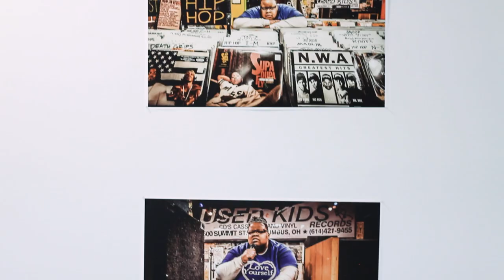Chroma: Best of CCAD 2018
At Chroma: Best of CCAD, you get to see the best of the best of CCAD’s artists and designers. The annual campus-wide juried show and celebration showcases exemplary pieces from each of our majors as well as our CORE programs and our first-year MFA students.